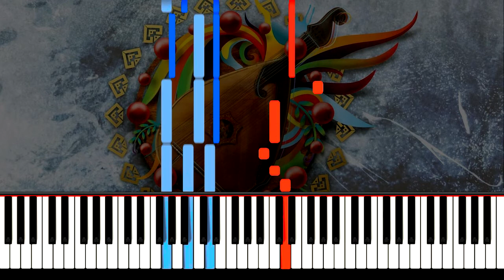ENEJ Radio Hello piano synthesia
ENEJ  Radio Hello piano
якщо є бажання підтримати мій канал 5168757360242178 Приват Банк